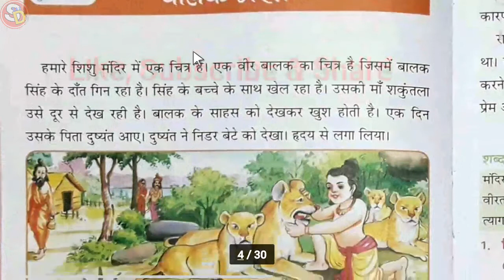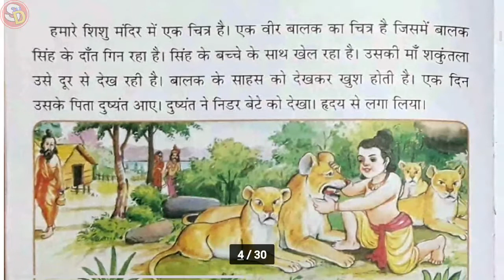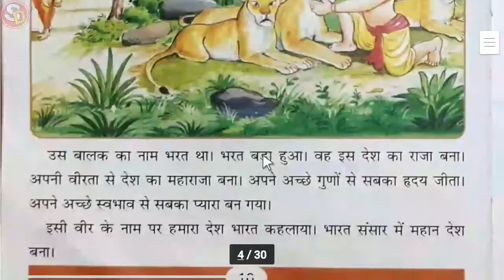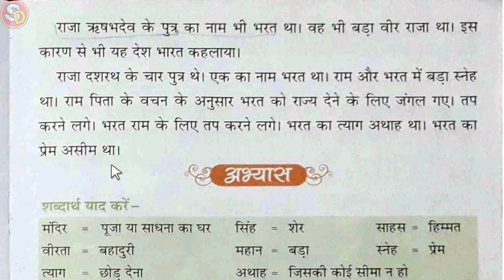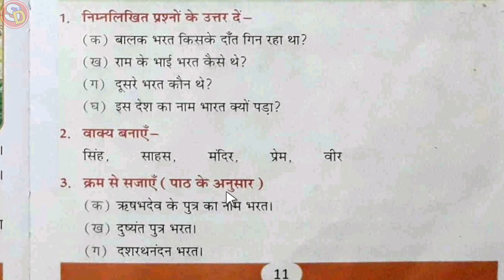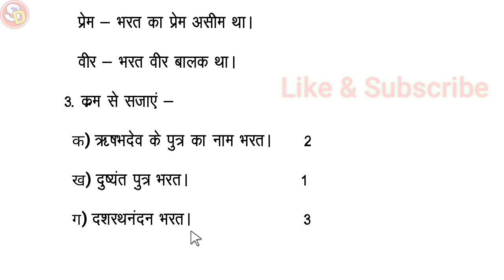Balak Bharat बालक भरत class 1 Hindi Ch 3 with Ques Ans Sarswati Shishu Vidya Mandir शिशु मंदिर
नमस्कार
बच्चों इस विडियो में क्लास 1 विषय हिंदी पाठ 3 की स्टडी करवाया गया है और उसके प्रश्न उत्तर भी करवाया गया है।
अभिभावकों से मेरा अनुरोध है कि वे अपने बच्चों को इस तरह के वीडियो देखने के लिए प्रेरित करें। धन्यवाद।